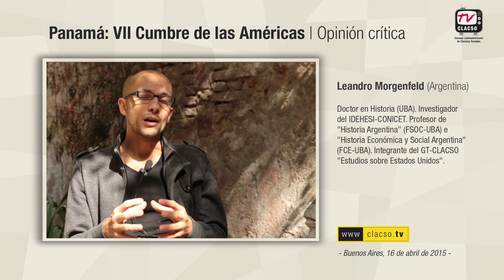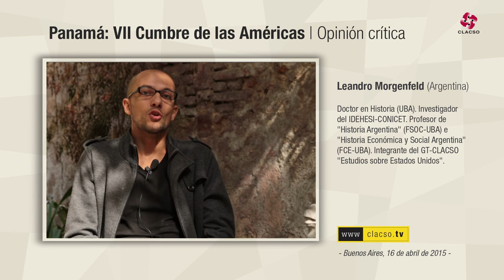"La Cumbre de las Américas: avances y complejidades" por Leandro Morgenfeld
Leandro Morgenfeld, Argentina. Doctor en Historia (UBA). Investigador del IDEHESI-CONICET. Profesor de "Historia Argentina" (FSOC-UBA) e "Historia Económica y Social Argentina" (FCE-UBA). Integrante del GT-CLACSO "Estudios sobre Estados Unidos".

Columna de opinión registrada 16 de abril de 2015 en Buenos Aires para CLACSO.TV.